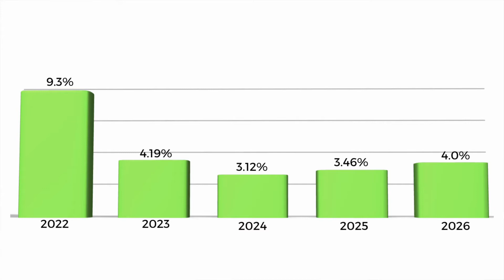Should I buy a house right now, or should I wait?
If you've been thinking about buying a home, you're probably wondering, should I buy a house right now, or should I wait?  And with all of the negative things we're hearing, it can be hard to decide.  From rumors of a recession, high inflation numbers, and skyrocketing fuel prices, most people are assuming that it's a bad time to buy a home? But is it?

Well, in this video we'll share the most recent information about the housing market so you can decide for yourself.

Welcome to the Ontario Homes and Living Channel.  We're a father & son real estate team specializing in the city of Ontario California and the surrounding communities.  We work together to help guide our clients through the process of buying, selling and investing in real estate.  We also share insight and recommendations for things to do Ontario, including local restaurants, shopping, and entertainment options.  The city of Ontario has so much to offer and we love to share what we've learned.

We also keep up to date with the housing market, and are familiar with all of the homes for sale in Ontario.  And we're familiar with the different neighborhoods too, including the new construction homes, condominiums and townhomes available in Ontario Ranch.

We hope that you enjoy the information in our videos.  And remember that we're available to answer any of your questions about the real estate market.